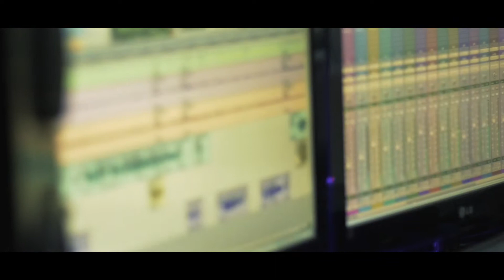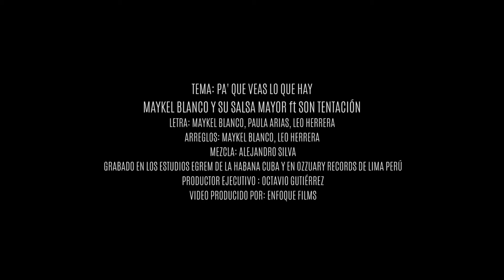Son tentación ft. Maykel Blanco "Pa que veas lo que hay"